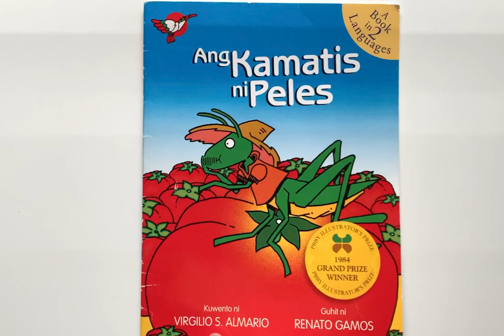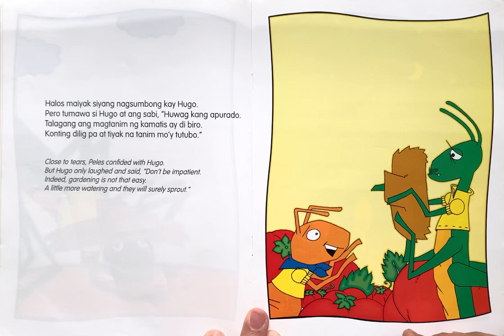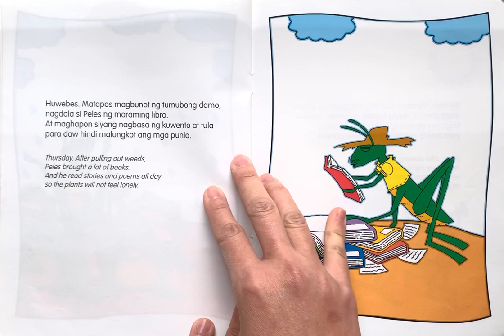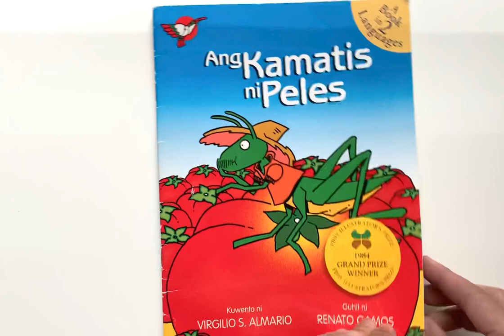Ang Kamatis ni Peles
Peles the grasshopper decides to change his carefree ways and grow a tomato garden. His hard work and patience bear fruit while at the same time learning the days of the week in Filipino.

MELC Kindergarten: Days of the week